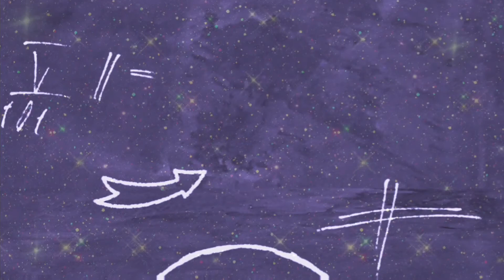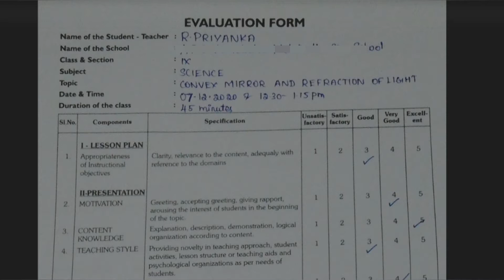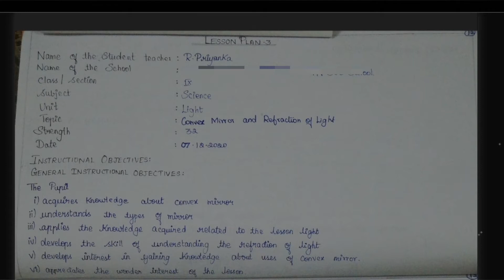Lesson plan 3 / Level II/ Convex mirror aand refraction of light/ / Light / physical science /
Lesson plan for B.Ed students .level II 9th std light lesson topic Convex mirror and refraction of light fully explained in tamil amd english.

CONCEPTUAL EDUCATIONAL CHANNEL